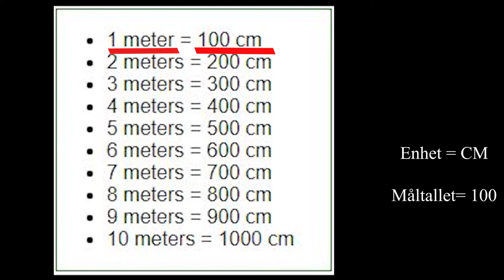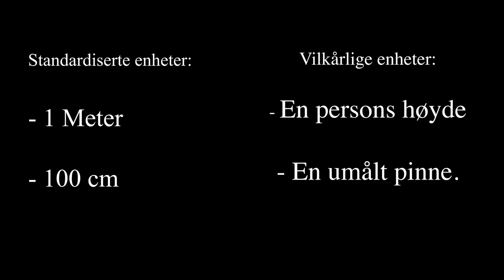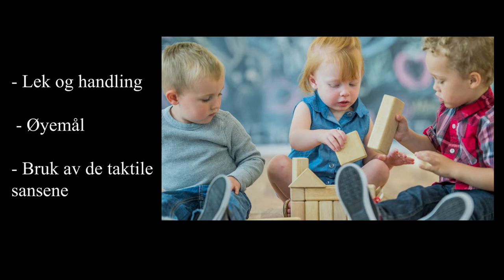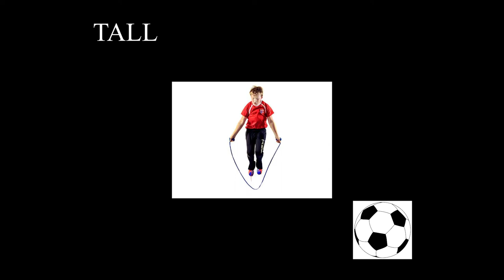Størrelser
Størrelser er en film laget av Hanne Lundemo Bakken, Kinga Blaszkiewicz, Ole Martin Kirkbakk, Synne Wiker og Vilde Farbergskog, studiegruppe 3, klasse 2NF2, vår 2022 ved Dronning Mauds Minne høgskolen.

Filmen er del av et prosjekt om tallforståelse, telling og størrelser i kunnskapsområdet Språk, tekst og matematikk i barnehagelærerutdanningen ved Dronning Mauds Minne høgskolen i Trondheim.